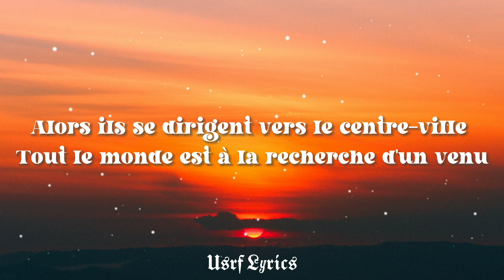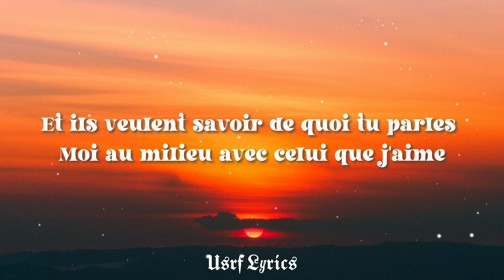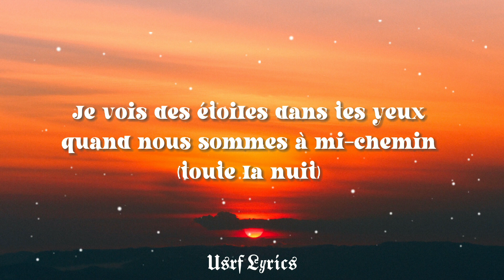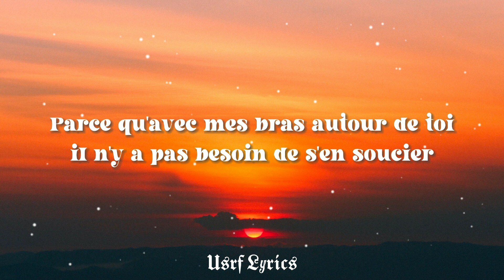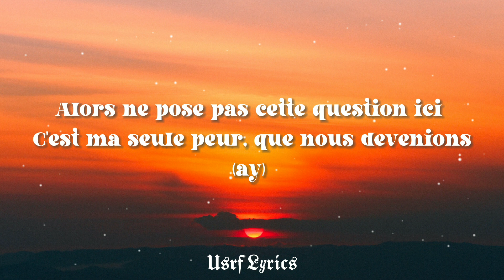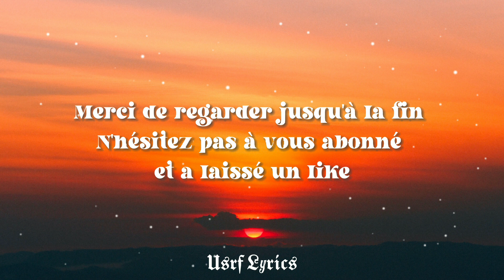Ed_Sheeran_,Khalid_-_Beautiful People_Lyrics [Traduction Française]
Beautiful People (feat. Khalid) Ed Sheeran

Nous sommes, nous sommes, nous sommes
L.A. un samedi soir en été Le coucher du soleil et ils sortent tous

Lamborghini et leurs Hummer de location

La fête est lancée, alors ils se dirigent vers le centre-ville ('Par ici)

 Tout le monde cherche un come up

Et ils veulent savoir de quoi tu parles

Moi au milieu avec celui que j'aime et
 Nous essayons juste de tout comprendre

Nous ne nous intégrons pas bien parce que nous sommes juste nous-mêmes

 J'aurais besoin d'aide pour sortir de cette conversation, ouais

Tu es magnifique, chérie, alors ne pose pas cette question ici

C'est ma seule peur, que nous devenions (ay) Belles personnes

Drop top, vêtements de marque

Au premier rang des défilés de mode "Qu'est-ce que tu fais ?" et "qui connais-tu ?"

Dans le monde des belles personnes

Champagne et notes roulées
Prenups et foyers brisés Entouré mais toujours seul
Laissons la fête
Ce n'est pas qui nous sommes (Nous sommes, nous sommes, nous sommes) Ouais,
ce n'est pas qui nous sommes (nous sommes, nous sommes, nous sommes) Nous ne sommes pas beaux (Pas beaux)

Nous ne sommes pas beaux (pas beaux)

L.A., a conduit pendant des heures la nuit dernière et nous n'avons réussi nulle part (Nulle part, nulle part)

Je vois des étoiles dans tes yeux quand nous sommes à mi-chemin (toute la nuit) Je ne suis pas déconcerté par toutes ces lumières et

caméras clignotantes

Parce qu'avec mes bras autour de toi, il n'y a pas besoin de s'en soucier

Nous ne nous intégrons pas bien, nous sommes juste

nous-mêmes

C'est ma seule crainte, que nous

devenir

Belles personnes